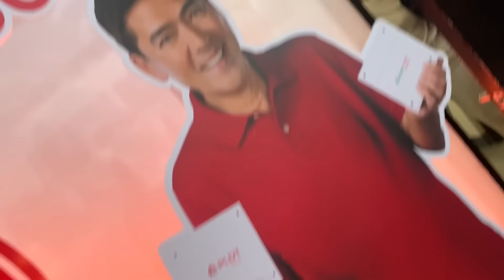A week in my life as an EB Singing Queen! Ft. Bossing’s bday+private event!!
A week in my life as a EB Singing Queen! Ft. Bossing’s bday+private event!!